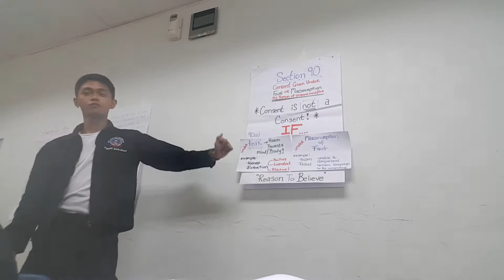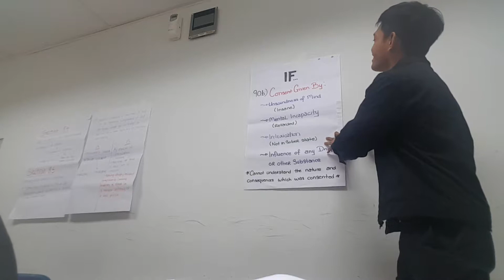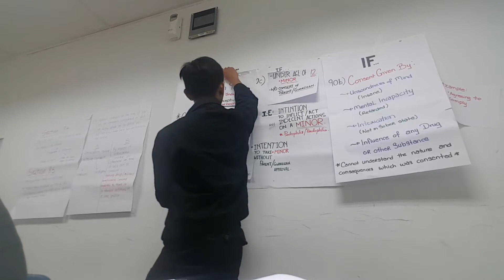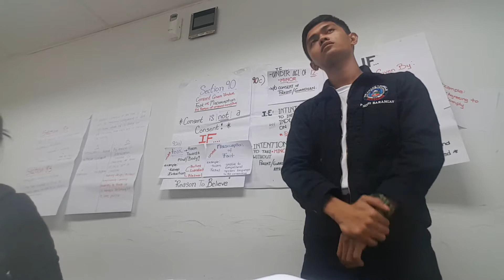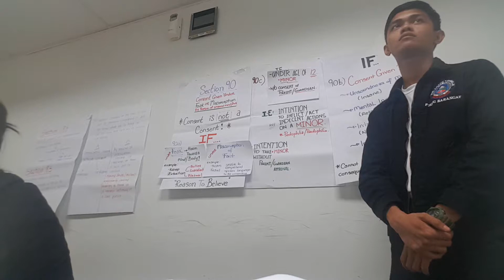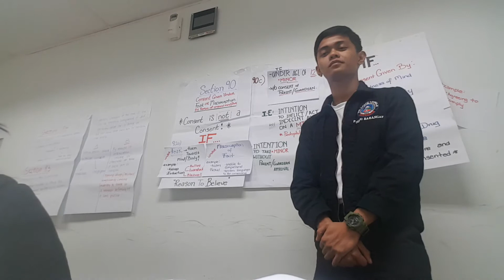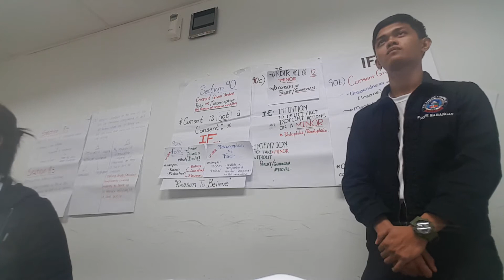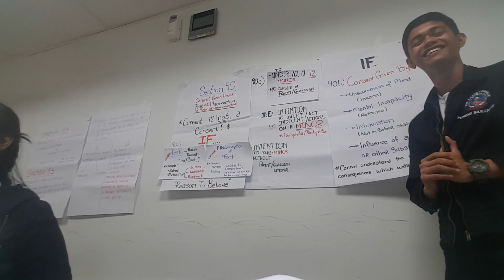Penal Codes; Consent is Not Consent.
Penal Codes - Consent, as presented by me on one of my Law classes to help everyone have a better understanding.